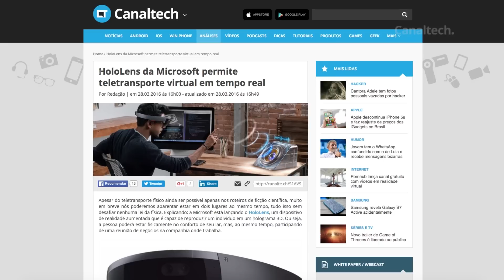O futuro já chegou: videoconferência por hologramas [Inovação ²]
Participe do grupo do Canaltech no Telegram!
Todas as segundas, quartas e sextas, Igor Lopes e Reinaldo Normand conversam sobre temas relacionados a Inovação.

Análises, dicas e matérias: segundas a sextas
CT Entrevista: segundas
CT Responde: terças
DicaDeApp: terças e quintas
Inovação²: segundas, quartas e sextas
CTNews: Sextas